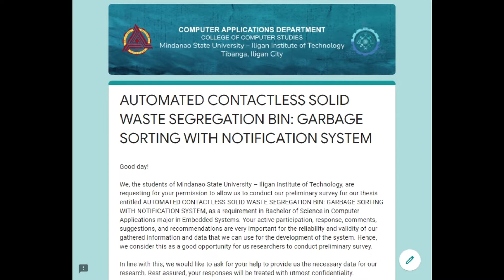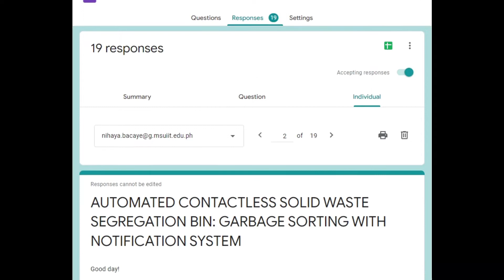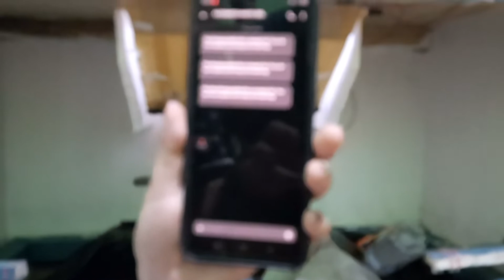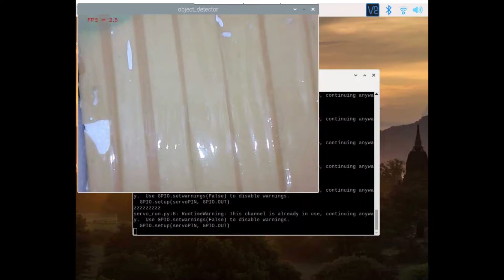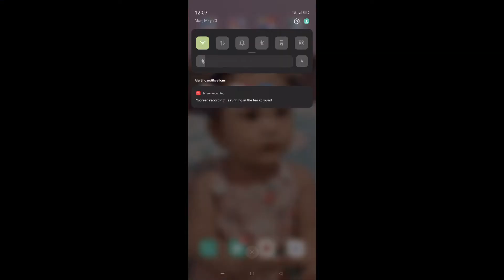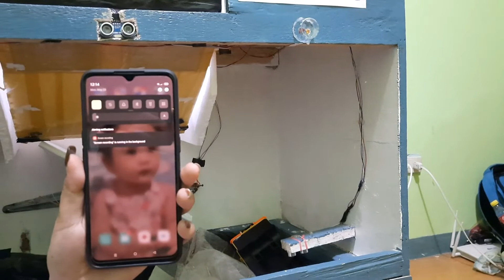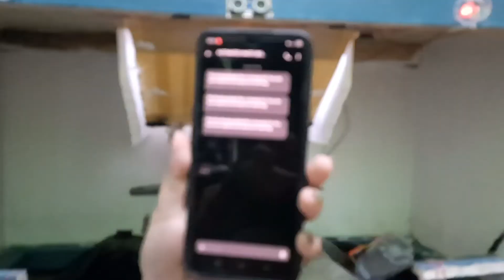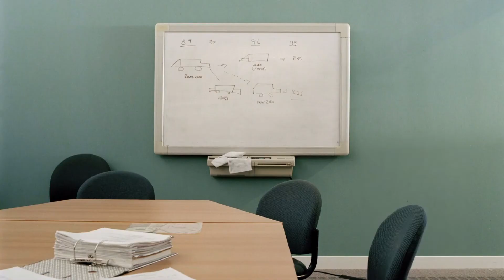Automated Contactless Solid Waste Segregation Bin: Garbage Sorting with Notification System